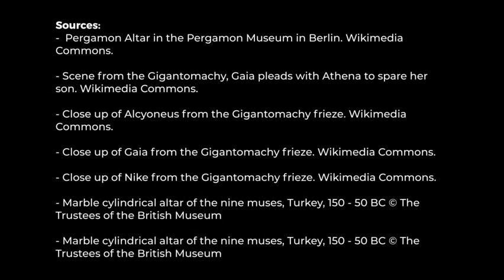The Altar of Zeus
A digital story by Louise Domogal and Maddie Chappell, created as part of the module The Hellenistic World, 2021.